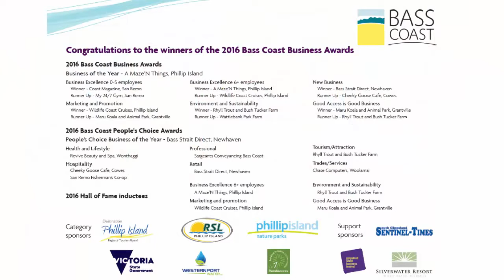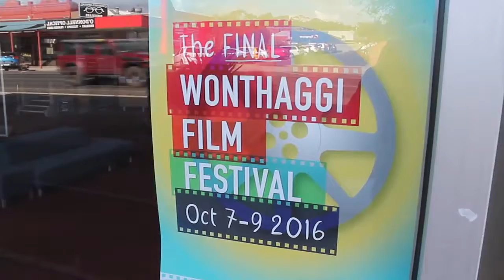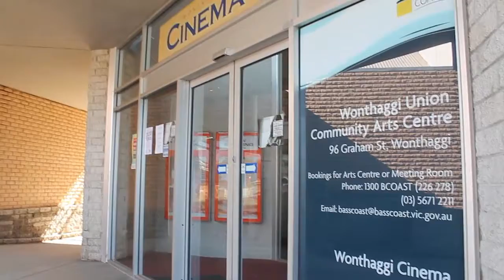Council Radio News - 22 August 2016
Ep 181 - The Tour of Gippsland is coming to Bass Coast, Council’s win at the MAV Technology awards and the 2016 Bass Coast Business Awards.